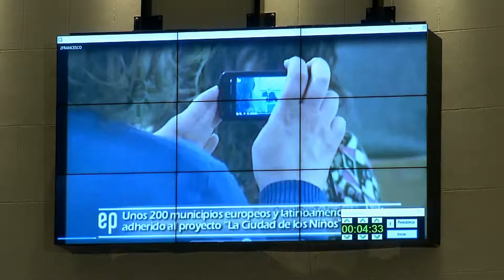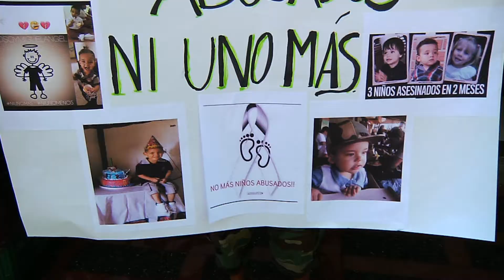De Acuerdo: los niños y la Medellín del futuro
Medellín analiza el estado actual de las políticas públicas de la niñez, de cara a la ciudad del futuro que todos soñamos para ellos, por eso, se exigen más esfuerzos para preparar el camino hacia un mañana más amable.